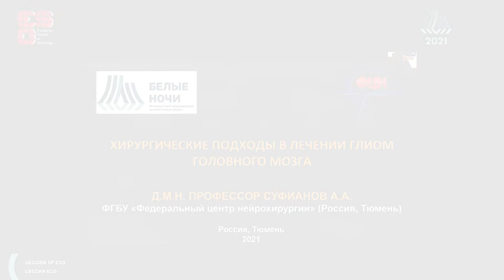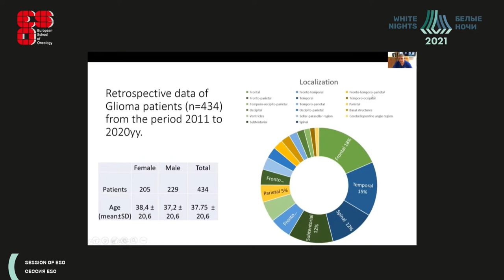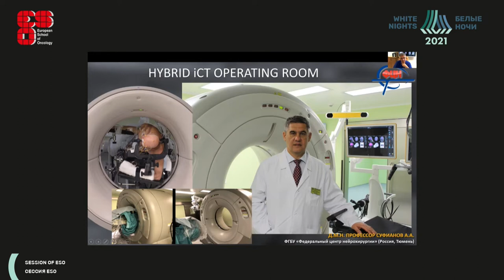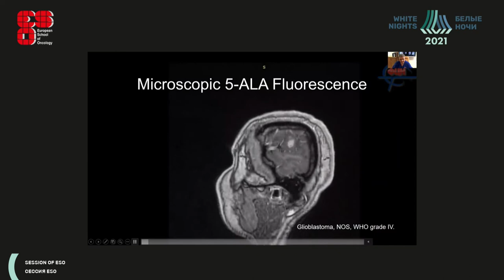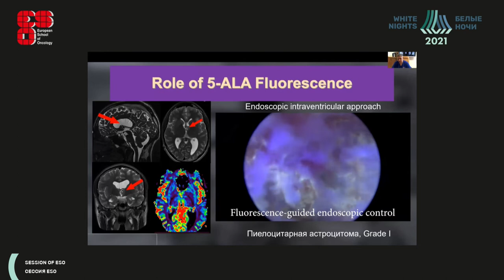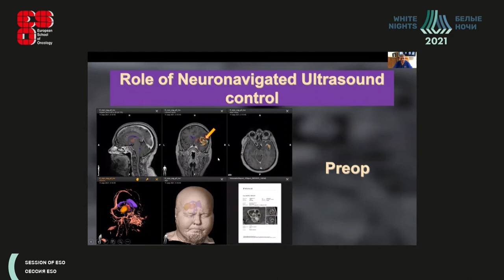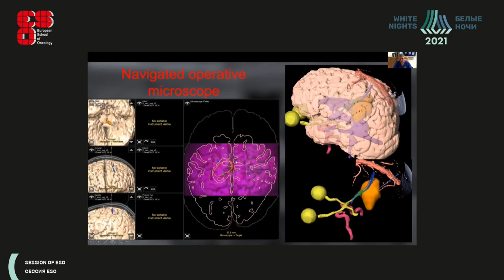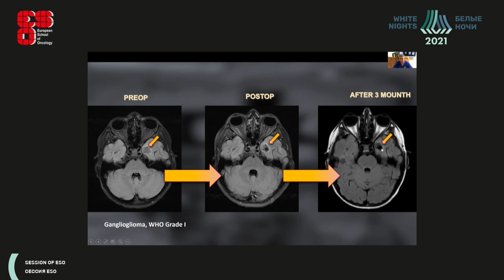Хирургические подходы к лечению низкодифференцированных и высокодифференцированных глиом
Суфианов Альберт Акрамович - главный врач ФГБУ "ФЦН" Минздрава России (г.Тюмень), нейрохирург , д.м.н, профессор,заслуженный врач Российской Федерации и Республики Татарстан, г. Тюмень